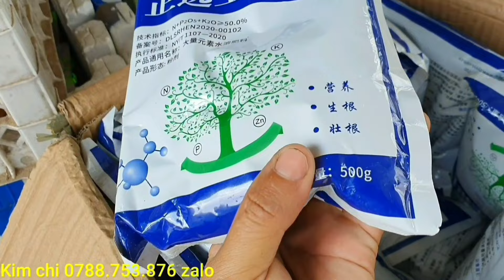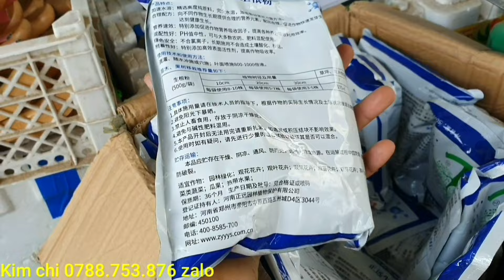Giao lưu mai giảo hạt thủ đức giá rẻ 28/2♡Kim chi 0788.753.876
Giao lưu mai giảo hạt thủ đức giá rẻ 25/2♡Kim chi 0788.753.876